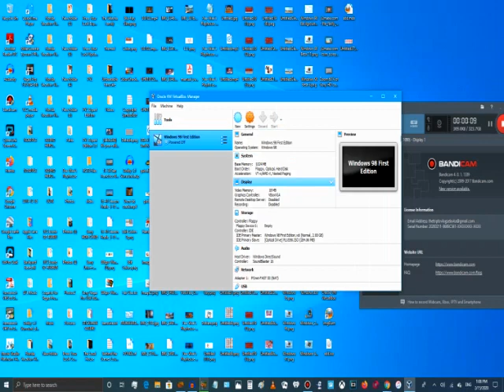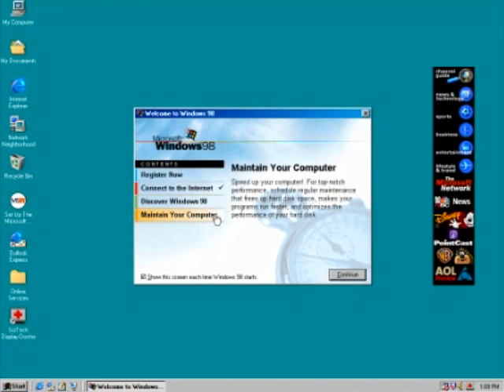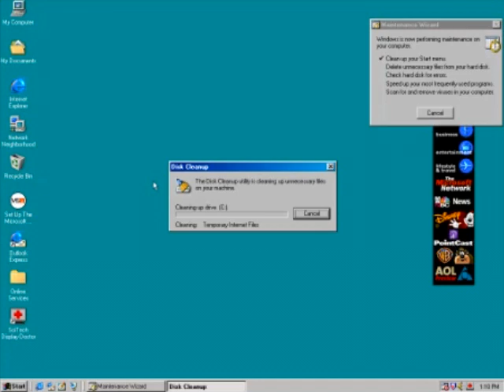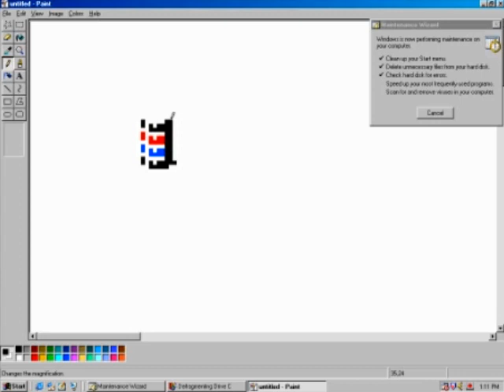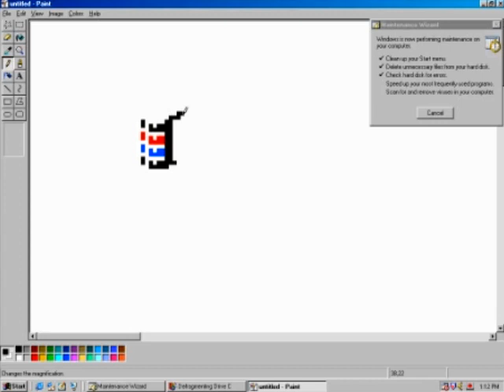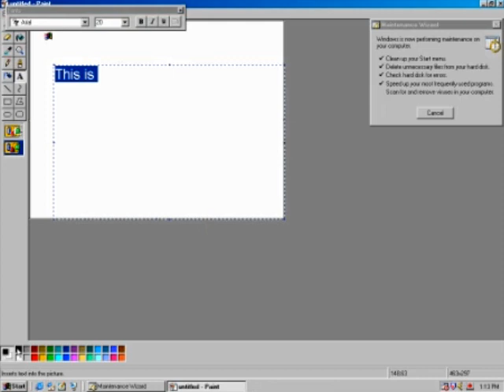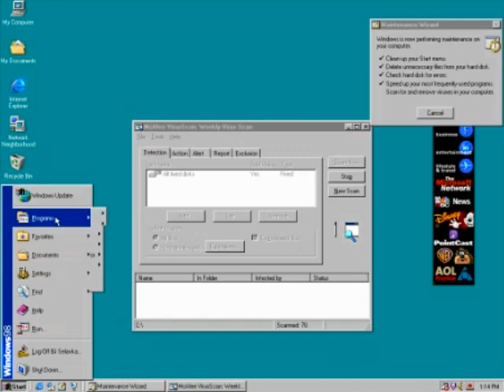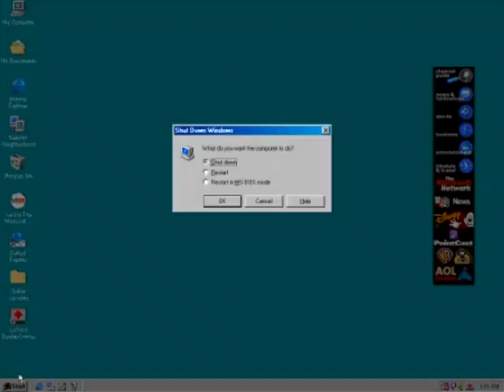Windows 10 - 2020 VirtualBox running Windows 98 First Edition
I'm running in Microsoft Windows 10 Home Edition on my HP Computer.

I'm at the very first official VirtualBox yesterday installing Windows 98 First Edition on my Intel Core i3 7th Generation.

I will be uploading on my next video in VirtualBox running Windows 95.